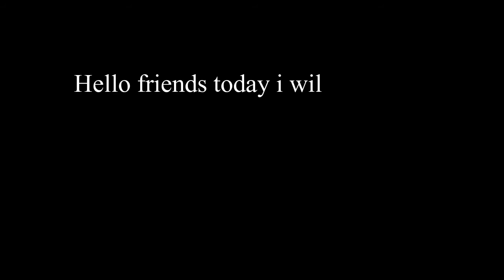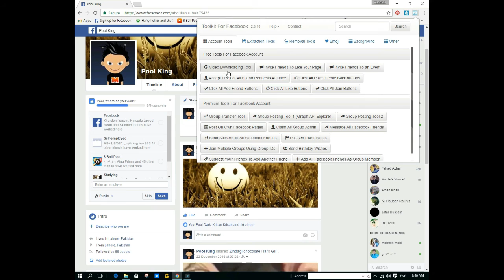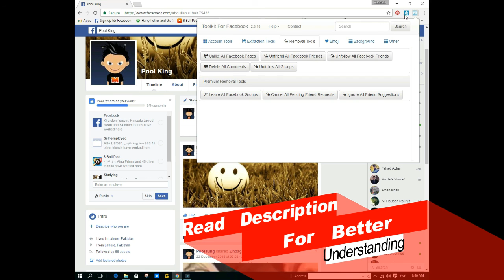How To Accept All Friend Request On Facebook In 1 Click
1. Open chrome web store.
2. Search Toolkit for facebook and add it to chrome.
3. log in your fb account open toolkit and click
    on ACCEPT ALL FRIEND REQUEST AT ONCE